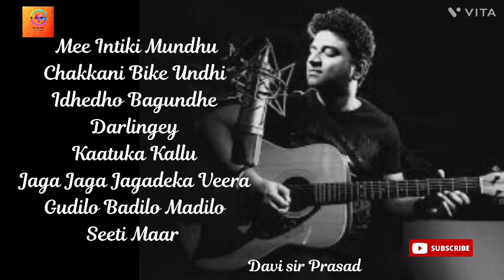Davi sir prasad hit songs junk box telugu songs